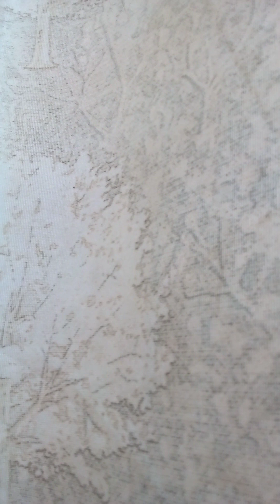# gayatri shaktipeeth ayodhya1 sachitra gayatri chalisa 06/05/2023 sayam aarti